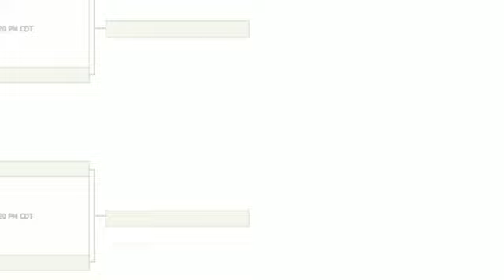czm Best Matches on QC 2011 Duel